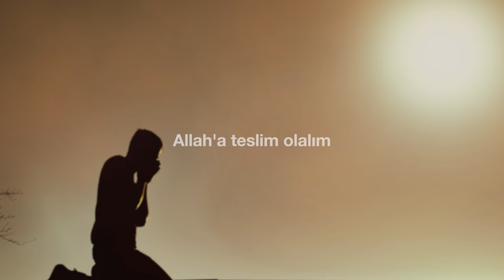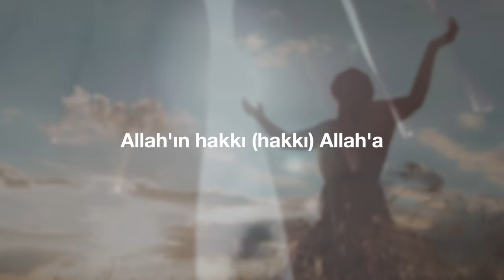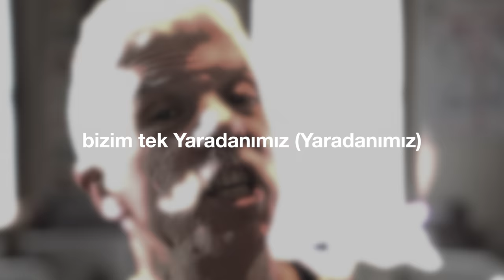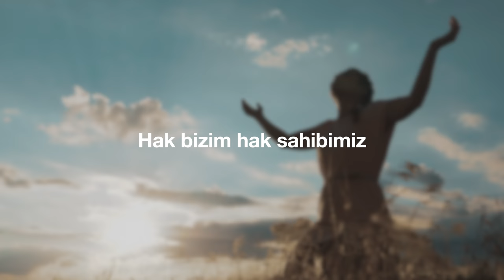"Sezar'ın Hakkı" (Cem Kervan) Söz Videosu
"Sezar'ın Hakkı"
Tekli Olarak Çıkış Tarihi: 3 Mayıs, 2023
Albümün Çıkış Tarihi: 28 Haziran, 2023

Sazlar: Serhat Doğan
Kaval: Veli Kenan Şimşek
Mey: Çayan Yılmaz
Perküsyon: Haydar Demir
Erbane: Charles Vincent
Geri Vokaller: Meliha Bilgili, Gülseren Yılmaz

Sözler:

Sezar'ın Hakkı

Sezar'a vergi verelim
Sezar'ın hakkı Sezar'a
Allah'a teslim olalım
Allah'ın hakkı Allah'a

Bir dinar var mı kesende?
Kimin resmi var üstünde?
Vergi ver Sezar’a sen de
Allah'ın hakkı Allah'a

Kimin imzası var canda?
(2. Kimin tuğrası var canda?)
Kimin resmi var insanda?
Yaşıyoruz Yaradan’da
Allah'ın hakkı Allah'a

KERVAN'ım tek Allahımız
Bizim tek Yaradanımız
Hak bizim hak sahibimiz
Allah'ın hakkı Allah'a